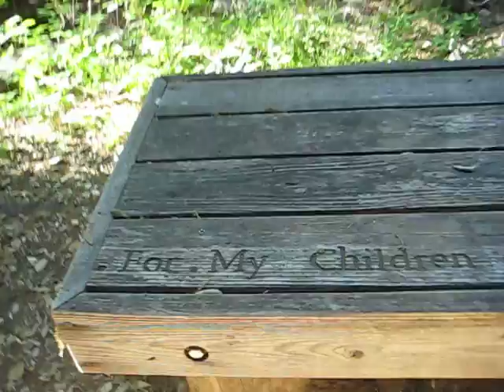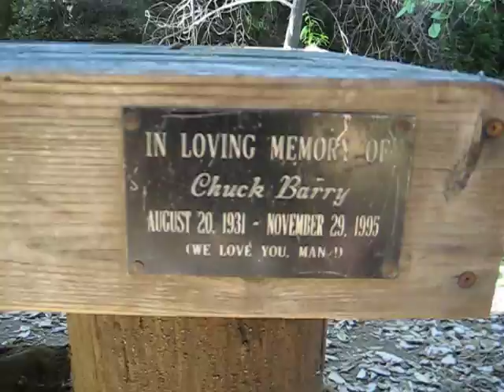Stunt High Trail Part 4